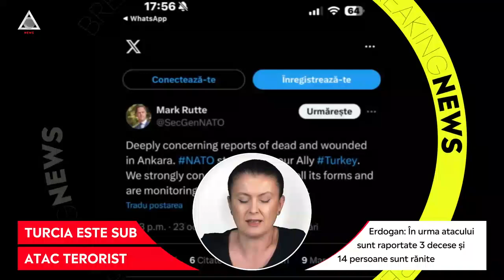BREAKING NEWS: Un atac terorist a avut loc asupra Turkish Aircraft Industries Corporation din Ankara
➥ Un atac terorist a avut loc asupra Turkish Aircraft Industries Corporation (TUSAŞ) în Ankara.
➥ După atac, au continuat schimburile de focuri, iar numeroase unități de poliție au fost desfășurate la fața locului pentru a gestiona situația.
➥ Ministrul turc de Interne a confirmat că atacul a fost de natură teroristă, subliniind gravitatea incidentului și impactul său asupra securității naționale.